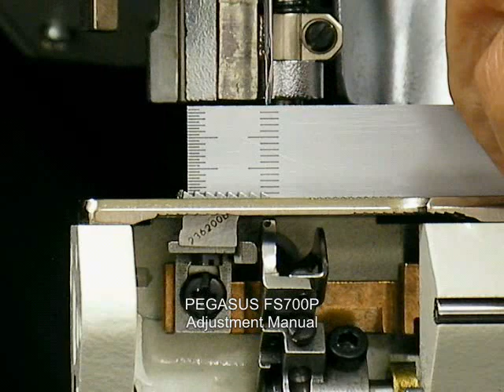FS700P adjustment manual re flat semar machine